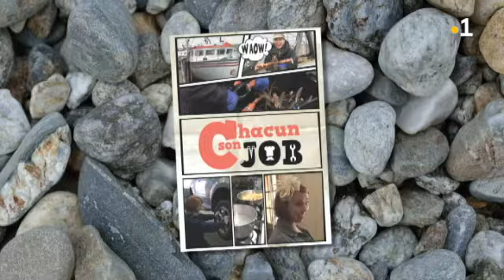[Bonus Chacun Son Job] Nathalie apprend à faire de la pâte feuilletée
Ce dimanche 20 mai dans Chacun Son Job, Nathalie Allain découvre le métier de pâtissier.